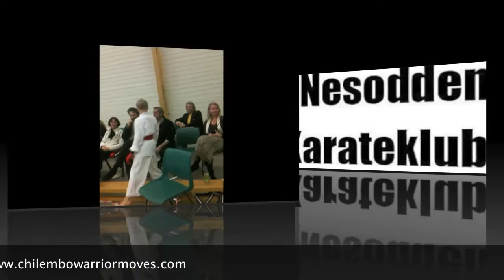Nesodden Karateklubb Cup Oct 22, 2011- Pt 3 - Kumite intro: Beginner children, intermediates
Strictly no-touch fighting for the youngest and least experienced children. Main objective is safety in training, developing self-confidence, co-ordination, rythm, balance, and power.